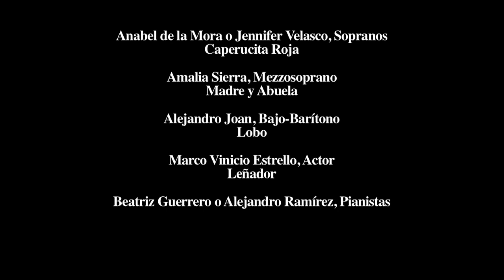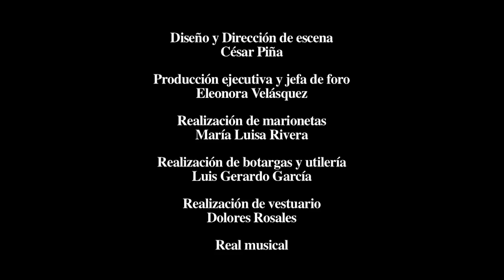Concierto, ¡Niños, manos a la Ópera! "Caperucita Roja". Parte 2/2 (04 Septiembre 2016)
La ópera Caperucita Roja llenó el Teatro Pablo de Villavicencio

Fue una función gratuita en el TPV, en esta gira artística organizada por el INBA en coordinación con el Instituto Sinaloense de Cultura

Las familias de Culiacán llenaron el Teatro Pablo de Villavicencio, con la presentación de la ópera de Caperucita Roja, con la presencia de las sopranos Anabel de la Mora/Jennifer Velasco, alternando en el papel de Caperucita y la mezzosoprano Amelia Sierra como la madre y abuela.

También dieron buenas actuaciones el bajo-barítono Alejandro Joan como El Lobo, y el actor Marco Vinicio Estrello como el Leñador.

Ellos estuvieron acompañados al piano por la maestra Beatriz Guerrero, en un montaje auspiciado por la Secretaría de Cultura, a través del Instituto Nacional de Bellas Artes y la Dirección General de Vinculación Cultural con apoyo del Instituto Sinaloense de Cultura.

Esta producción, que se presenta  en función gratuita como parte de una gira por los 32 estados del país, dentro del programa ¡Niños, manos a la ópera! Tiene una duración de 50 minutos de chispeante música y pegajosas melodías.

Caperucita Roja es una ópera para niños en un acto, con música y libreto de Seymour Barab, (1921), basado en el cuento original de Charles Perrault, en una producción de la compañía Erase Una Vez… Producciones.

El programa ¡Niños, manos a la ópera!, abarca los 32 estados del país, y la finalidad es acercar la cultura y el arte a los niños de primaria y jóvenes de secundaria, a través de cuento con toques musicales para que conozcan la ópera, adaptando una historia conocida por todos, para atraer más su atención, como fue el caso de Caperucita Roja.